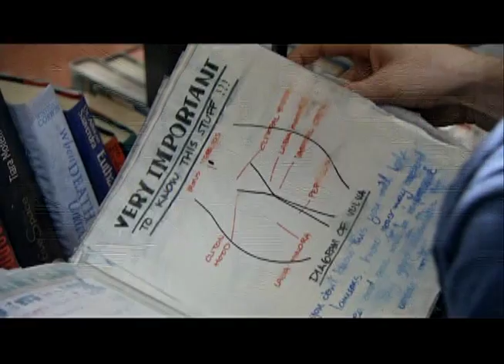AMERICAN PIE: BOOK OF LOVE - Official Trailer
Here's the trailer for "American PIe Presents: The Book Of Love."